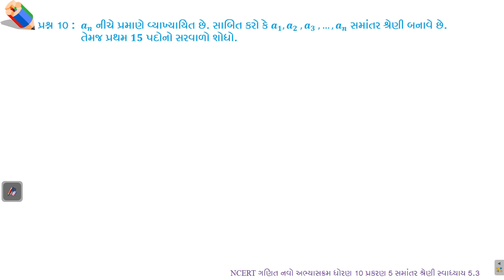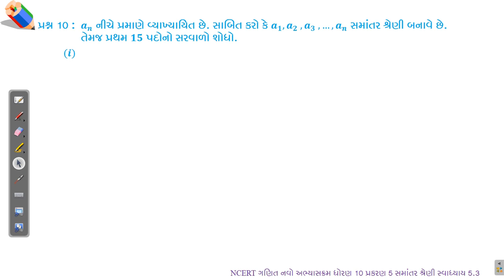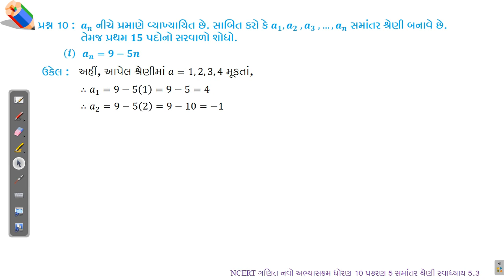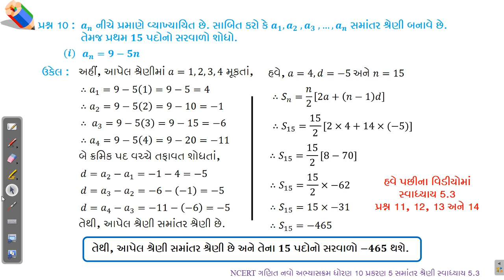Arithmetic Progression (સમાંતર શ્રેણી) Ch 05 Maths Class 10 સ્વા. 5.3 પ્ર. 10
NCERT Maths Std 10 (Gujarati Medium - 2019, New Syllabus) આ વિડીયોમાં આપણે ધોરણ 10 (નવો અભ્યાસક્રમ – 2019) ગણિત પ્રકરણ 5 સમાંતર શ્રેણી સ્વાધ્યાય 5.3 પ્રશ્ન 10 ના દાખલા શીખીશું.
અગાઉના પ્રકરણો ના વિડીઓ જોવા માટે
Arithmetic Progression (સમાંતર શ્રેણી) Total Solution for Class 10th mathematics, Specially for NCERT Gujarat Board New Syllabus 2019 and SSC Board Examination March 2020.
Get Textbook solutions for Maths from Maths Science Corner.